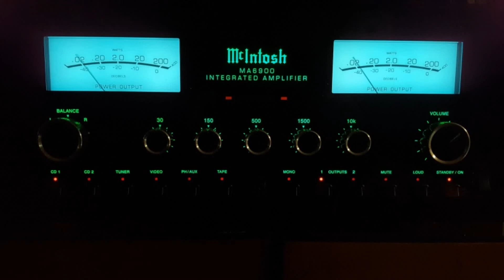The Alan Person Project - Sirius+Eye In The Sky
Source : Node 2i & Tidal

DAC : Bryston BDA-2

AMP : Mcintosh MA6900

Speaker : JBL 4429